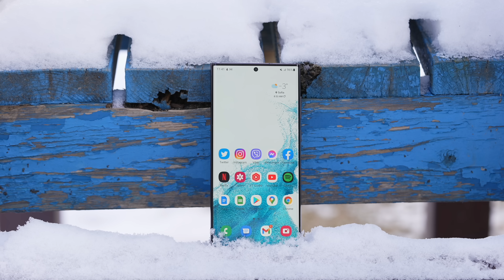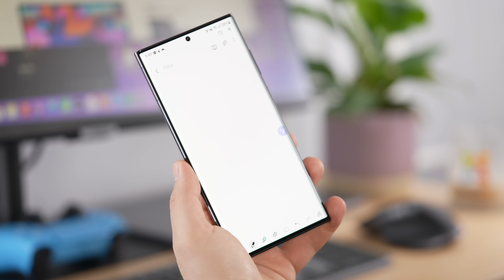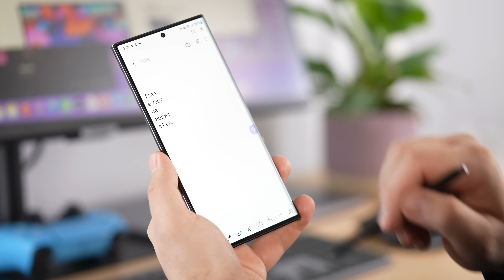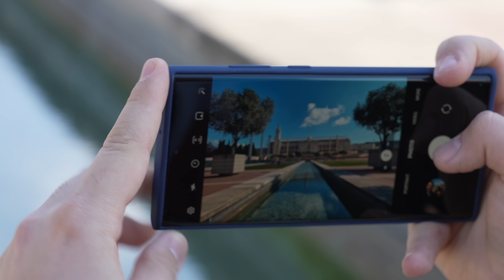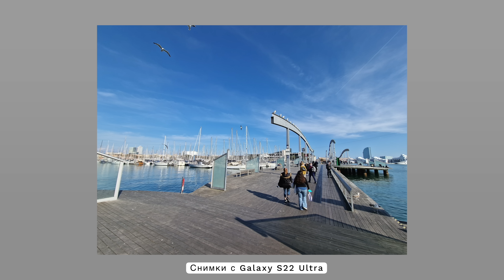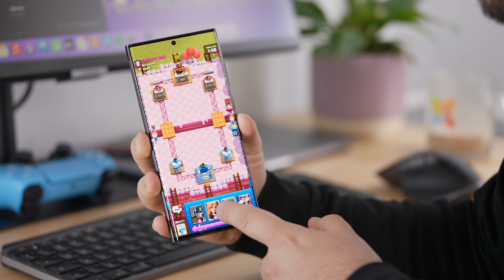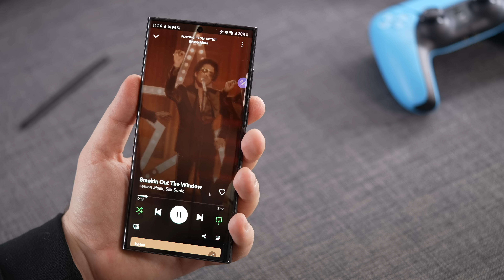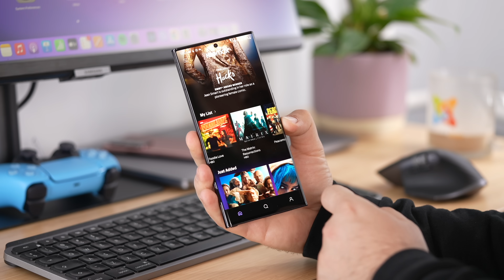Ревю на Samsung Galaxy S22 Ultra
Samsung Galaxy S22 Ultra е най-напомпаният функционално смартфон на компанията, който идва със супер ярък дисплей, 108 МР камера с 10х оптичен и до 100х цифров зуум, 5000 mAh батерия с безжично зареждане и какво ли още не. Galaxy S22 Ultra е и първият модел извън серията Galaxy Note, предлагащ изваждащ се от корпуса стилус S Pen. Подробности и лични впечатления след две седмици ползване ви разказвам в по-горното видео.